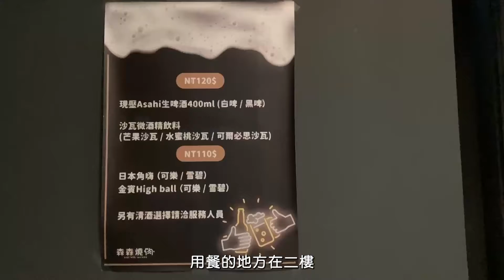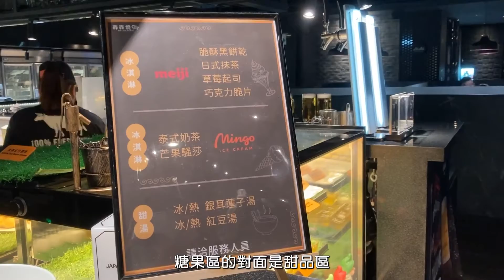【竹北森森燒肉】套餐式燒肉沙拉吧甜品飲料吃到飽2022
分享在竹北森森燒肉用餐體驗！
首次到訪的影片記錄！

餐廳地址：新竹縣竹北市莊敬南路29號2樓
到訪時間：2022/4月底